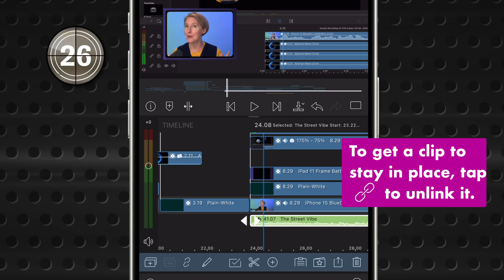Tool a Minute: The Clip Linking Tool—Secret Handshake for Mastering the Enhanced Magnetic Timeline.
Ever get confused about why clips sometimes bring other clips along when you move them?

Welcome to "Tool-a-Minute", where we take a QUICK look at a single tool in LumaFusion's user interface, show you where to find it, what it does, and when you might want to use it.

In this episode: Learn about Clip Linking in LumaFusion, and when and how to use it to streamline your editing. Find out more in the next minute of your life...

Here's a bit deeper dive to help you make the most of this super useful tool

And as always, if you have any questions, please get ahold of us via our Support channel (tap 'email Support'). We want to hear from you!